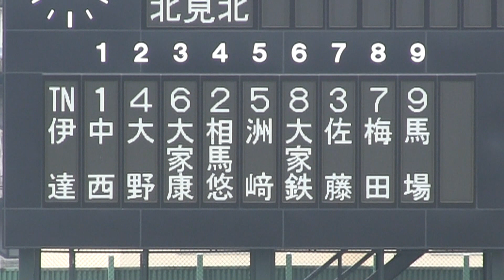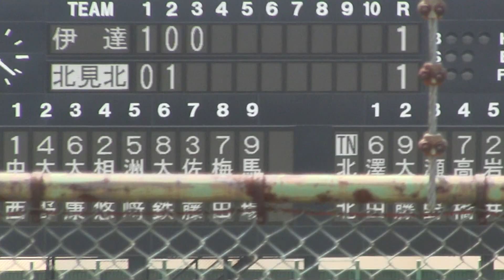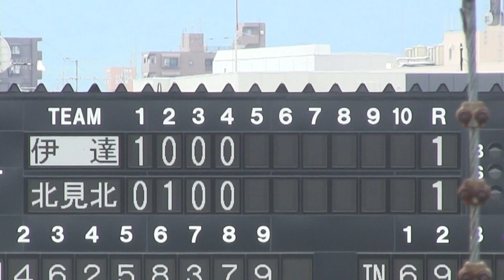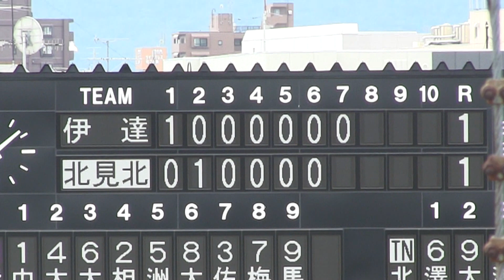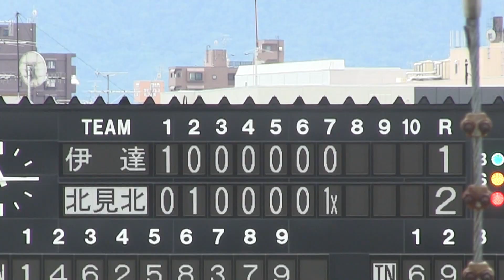【中学軟式野球】 北見北中 Ｘ 伊達中 令和元年北海道中学軟式野球大会準々決勝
令和元年北海道中学軟式野球大会準々決勝
北見北中　2-1　伊達中
令和元年㋆29日　札幌麻生球場